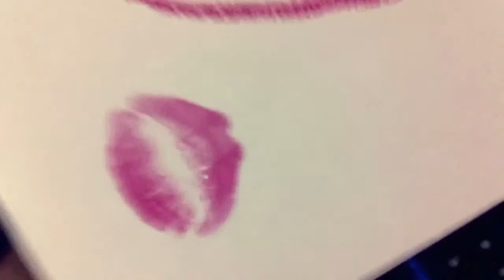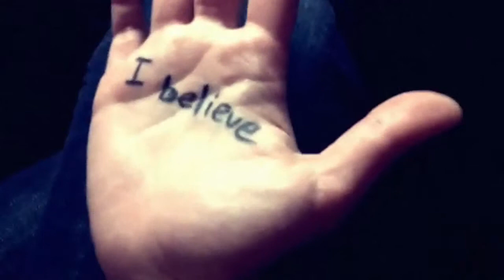Storozhev - I BELEIVE (HD oficial video 2012)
I BELIEVE

You believe in pink.
You believe that laughing is the best calorie burner.
You believe in kissing. Kissing a lot.

You believe in being strong when everything seems going wrong.
You believe... You believe...

I believe that happy girls are the prettiest girls.
I believe that tomorrow is another day
and I believe in miracles...

I believe in being strong when everything seems going wrong.